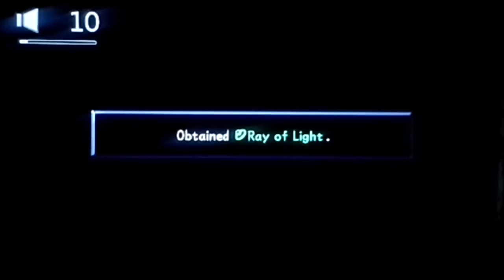Let's Play Kingdom Hearts Final Mix part 27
Most of this video is the Tiger's head mini boss.